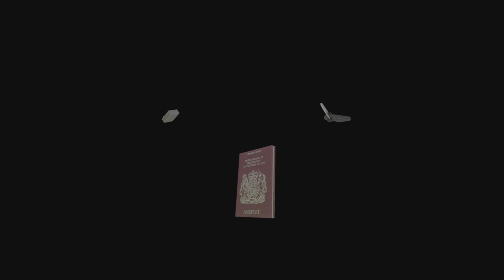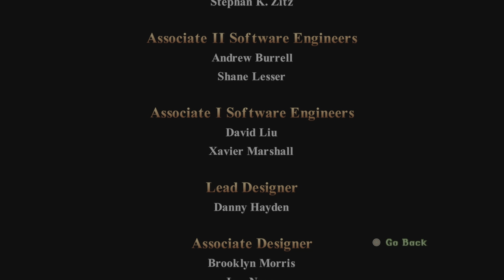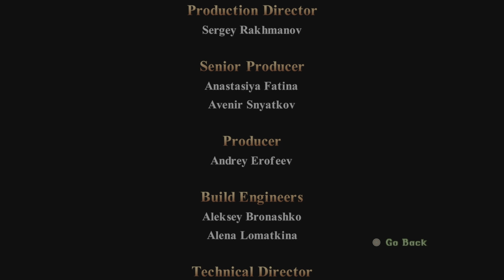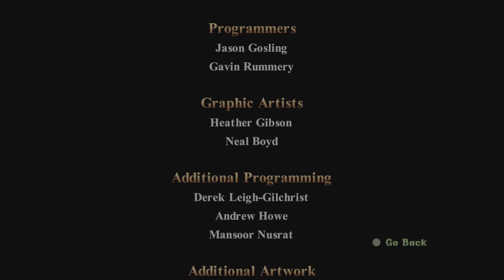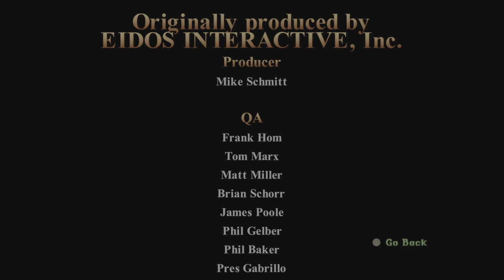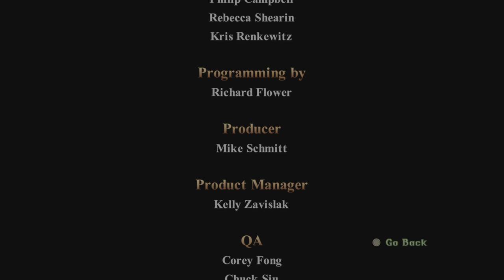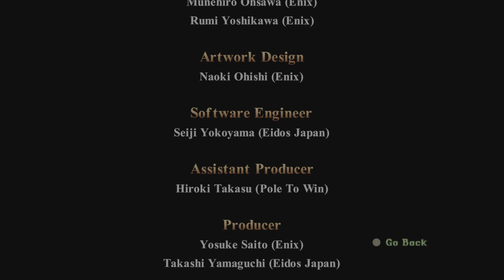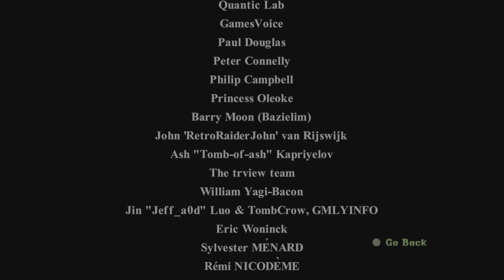Lets Play Tomb Raider 2 Remastered (Blind) #13 The End